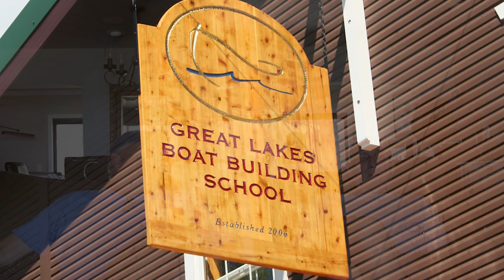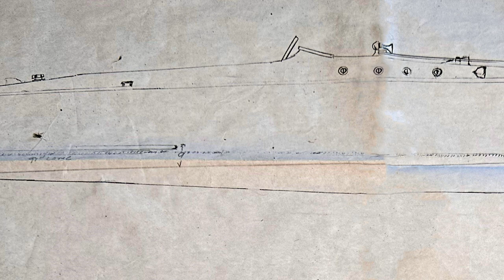"Dixie Flyer" a 2016 Wilson Watercar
Lance Wilson is a small boat builder that has built a few new boats. While in Tavares, Florida I met up with Lance and the current owner of Dixie to have a chat.